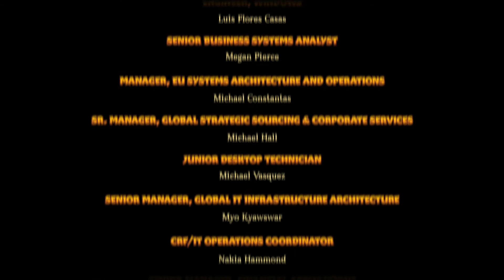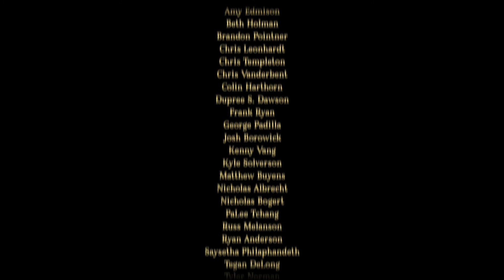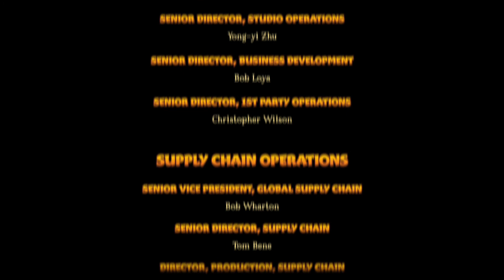Let's Play Spyro: Ripto's Rage - Ripto Defeated!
Spyro heads in to the final boss fight to save Avalar from Ripto once and for all so he can finally get that vacation.